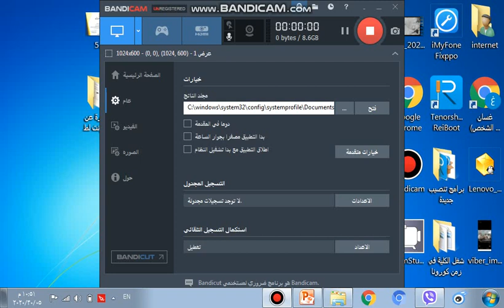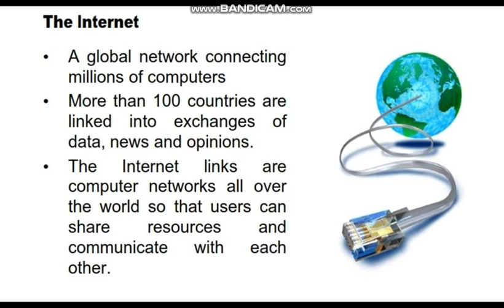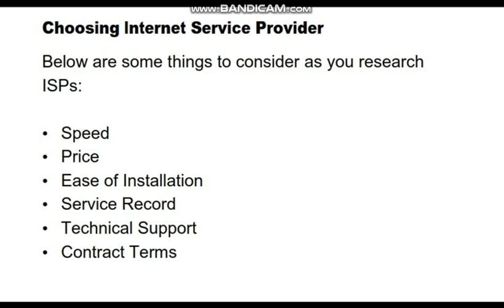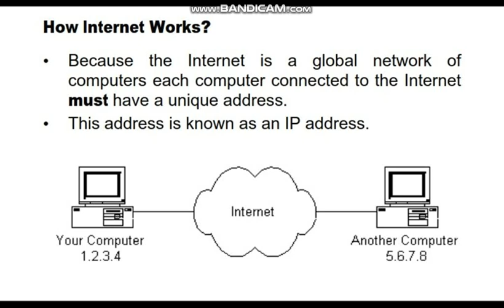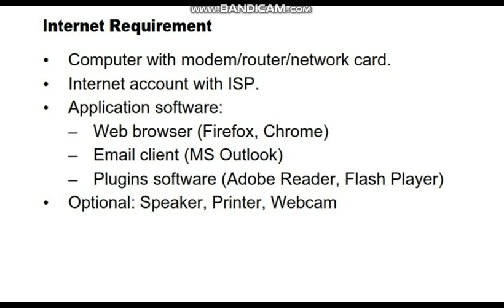Comp. Science Lec.2 / part 1 د. غسان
شرح د. غسان / المرحلة الثانية / كلية الصيدلة / جامعة الموصل 🌹